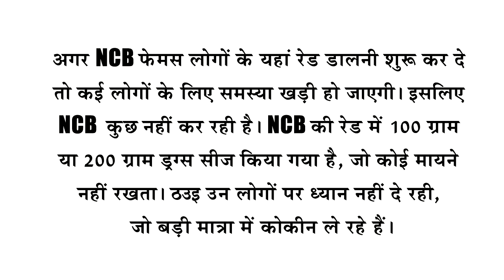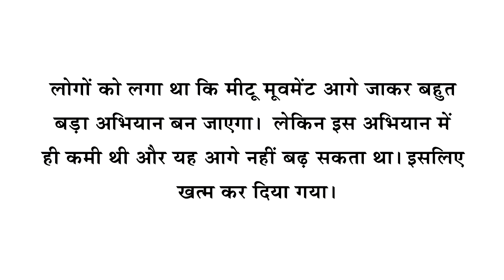PIYUSH MISHRA NE BOLLYWOOD AUR NCB KI POLL KHOL DI | OTT PAR BADEE BAAT KAHI